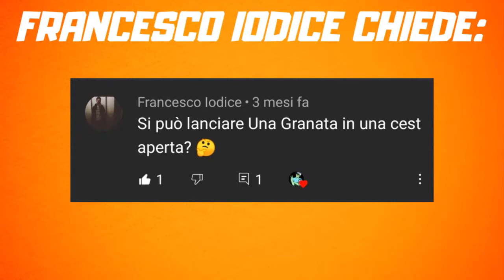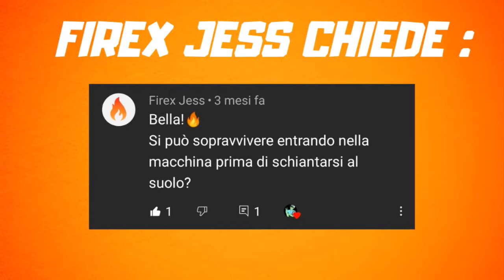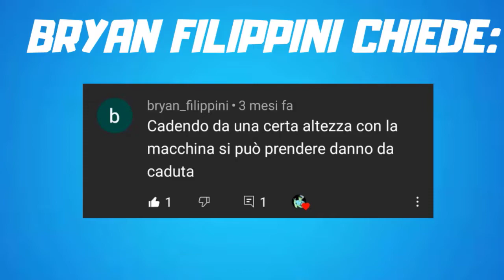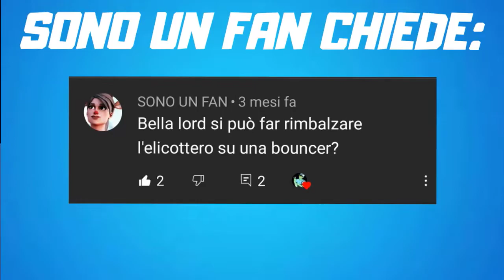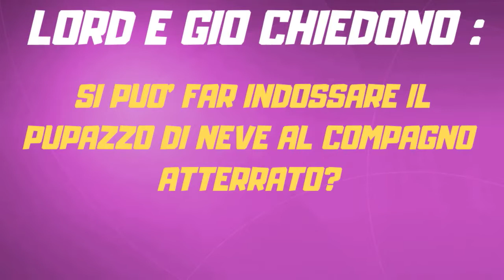SI PUO' FARE SU FORTNITE?! EP#3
Terzo episodio della serie ''si può fare?!' su fortnite.
Ripeto, SIETE VOI I PROTAGONISTI DI QUESTA SERIE, quindi basta anche un semplice commento su una vostra curiosità per continuare questa serie.
Ricordo che potete sia commentare qui sotto nella sezione commenti di questo video oppure sotto il post su Instagram! link in basso.